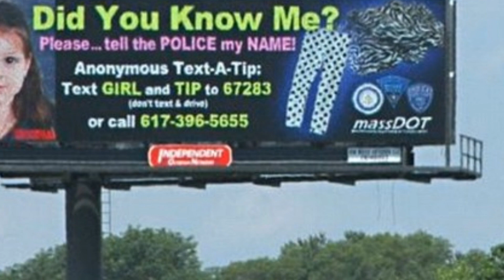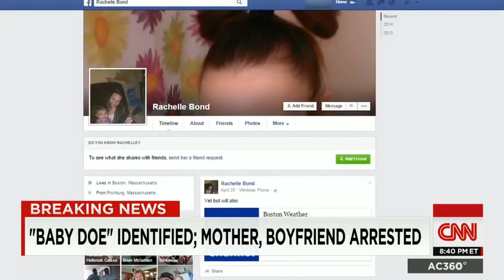Bella Bond aka "Boston Baby Doe" Mom Gets Probation for Accessory Murder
The man convicted of killing Dorchester toddler Bella Bond will have to wait 20 years before he can petition for parole, a judge ruled today.

Michael P. McCarthy was sentenced to a mandatory life sentence today after being convicted of second degree murder on Monday.

Tim Black has over 100,000 YouTube subscribers. Thank you for joining us!

I've joined forces with Tim Black, H.A. Goodman, and Niko House to fight against corporate media. We are calling it 1 Follow=$1. We are asking our subscribers to donate $1 to their favorite independent media youtubers:

We Are The Only Change That's Real!